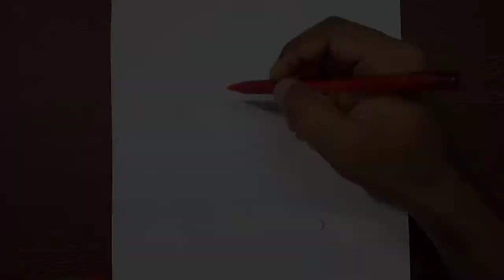Drawing Of Bean Bag Filled With Bean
Drawing Of Bean Bag Filled With Bean | Mixed Media Bean Bag

I used Derwent academy colour pencils, Camlin Brush Pen, gelly roll white gel pen, Apsara white pencil and graphite pencil to draw this Bean filled bean bag.

This bean bag art took me around 4 hours to finish. Please watch the full length video and give your feedback in the comment section.